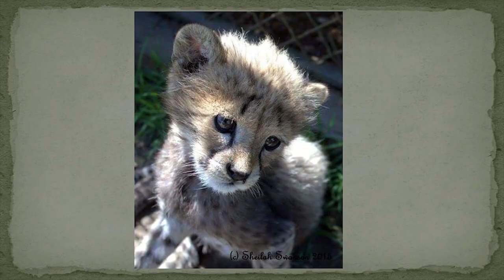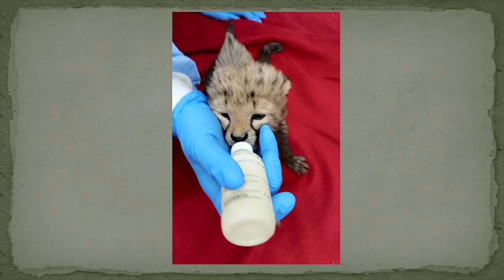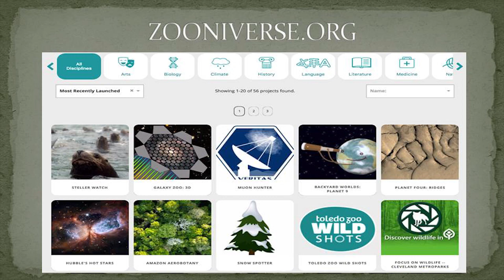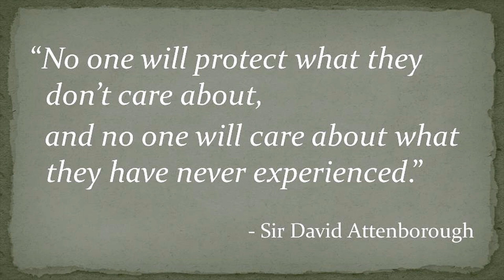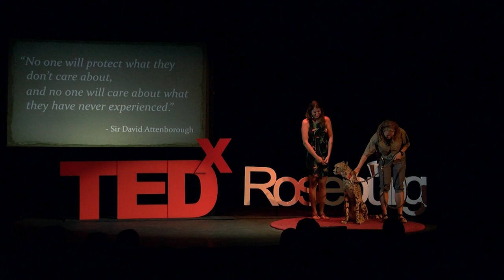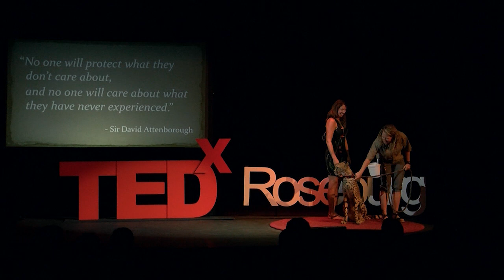Wild Connection: How Do We Connect With Animals? | Leila Goulet | TEDxRoseburg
We have all had an experience with an animal at
some point in our lives… How have these experiences
shaped the way we view and interact with living
things? What can we do to be the voice of so many
vanishing species? In this talk, personal wildlife
conservation stories will be explored, calling on
others to connect with the animal life around us. Leila is a Montreal-born zoologist with a bachelor’s
degree in Agricultural and Environmental Sciences
and a bachelor of education degree specializing in
science. While she began as a high school science
teacher, she transitioned into zookeeping, and is
currently the director of education at Wildlife Safari.

She has traveled to Australia, New Zealand and
Thailand to garner more knowledge in her field and
has acquired more than 10 years of animal care
experience working directly with large carnivores,
elephants, ungulates, birds of prey, reptiles and
small mammals at various zoos across Canada
and the United States.

Leila’s goal is to promote wildlife education and
conservation, including initiating programs that
bring the public into close proximity with animals.
Her passion is working with animals and teaching
about the importance of wildlife and environmental
conservation This talk was given at a TEDx event using the TED conference format but independently organized by a local community.